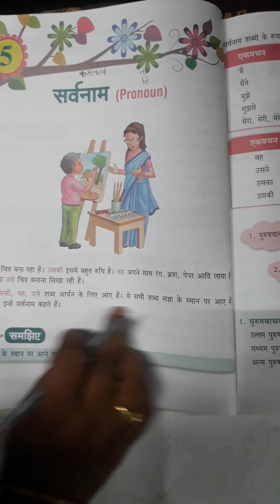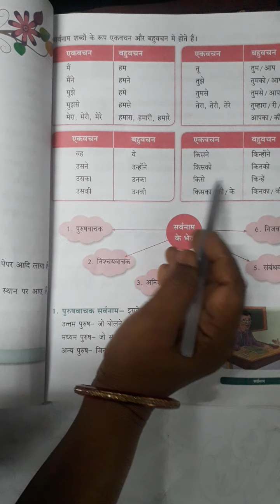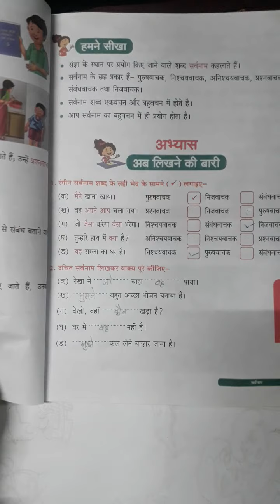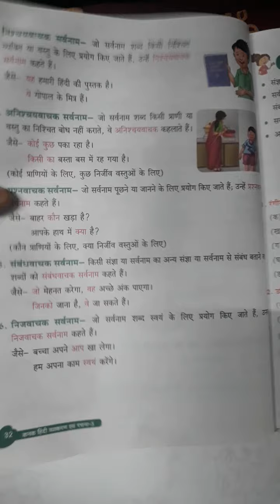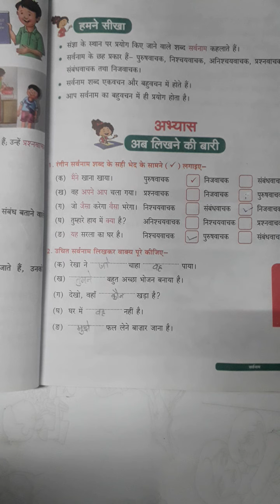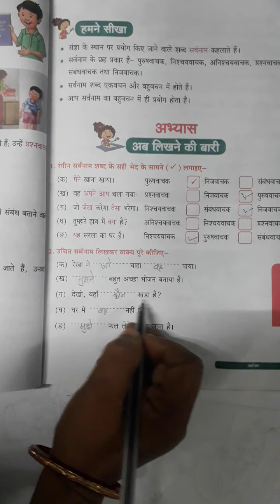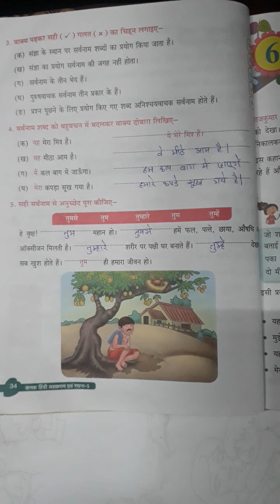कक्षा 5 विषय-हिंदी पाठ संख्या 5 सर्वनाम पृष्ठ संख्या 30